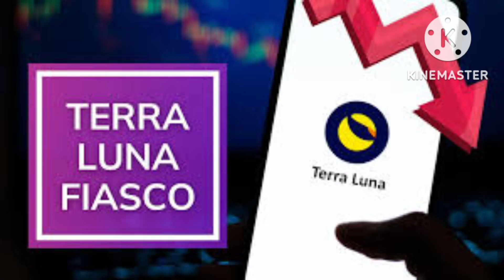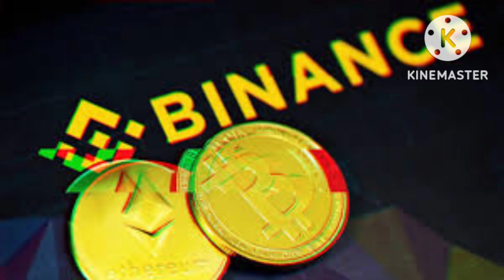shiba Prospects cryptocurrency cryptotamil update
shiba Prospects?
Positive territory
bitcoin market